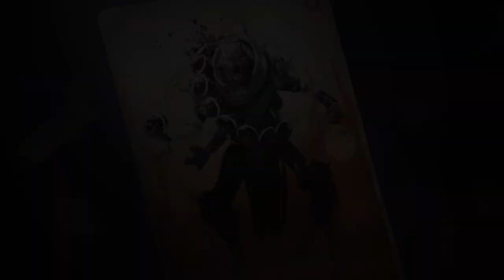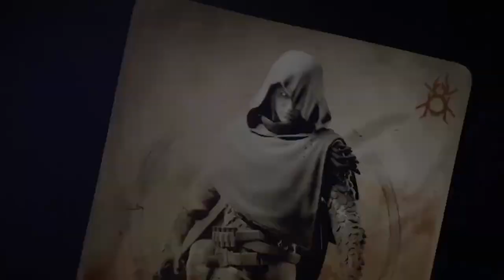Steve Stanley | Video Game | Voice Actor | The Spider | Destiny 2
Destiny 2: Forsaken "The Hunt Begins", a Starside Productions Machinima production, features Steve Stanley as the Spider.

*The Destiny Universe, created by Bungie

Steve Stanley is a professional Voiceover Talent based in the U.S. and set-up for universal voice over session work, for a wide variety of deliveries, including character voices for Video Games, Toys, Animated Cartoon Series, Original and Feature Animation.